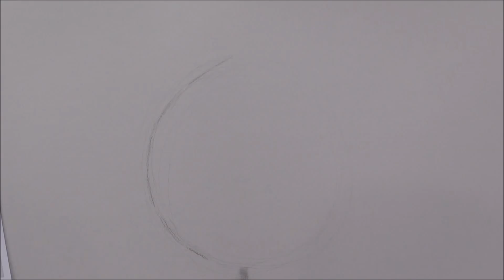기초소묘 배 드로잉 시범,drawing,소묘,미술동영상 / 예중예고전문 미도움미술학원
미도움 연필소묘  기초수채화 지침서 구입처입니다  - - 네이버에 [미도움] 검색
720p/1080p ^^ 화질 조정 후 보세요

[어느 누구나 미술을 배울수 있는 그날을 위해~!]

안녕하세요. 미술도우미 미도움입니다.

예중 예고입시미술 임용미술 취미미술 성인및 학생들중 그림을 비용과 시간이 부족해 배우지 못하신 분들이 많은데 도움이 조금이라도 되셨으면 합니다.

동영상강의가 비교적 긴 이유는 자세한 설명과 이해를 돕기위한 나름 진심을 담은 강의로 (진심은 통한다죠~!^^) 그림을 진정으로 배우시려는 분과 그림을 하고 있지만 답답함이 있으신분들에게 도움이 되실거라 생각합니다.  많은 시청바랍니다.

도움이 되셨다면 더욱 좋은강의를 만들 수 있도록 구독 / 좋아요~ 부탁드립니다~^^ 감사합니다.

위치 : 서울특별시 강남구 압구정로 228 (신사동) 3층
           서울특별시 강남구 신사동 617-2  3층
           미도움미술학원(예중예고 전문미술학원 입니다.)
문의상담 : 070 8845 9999